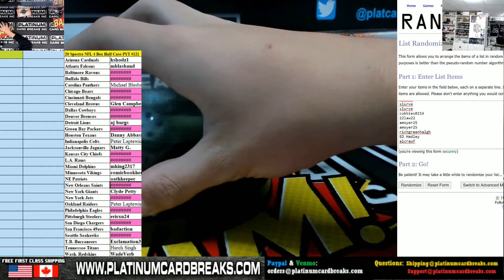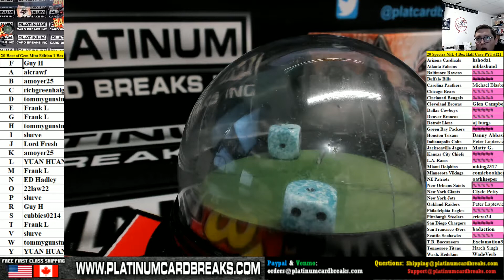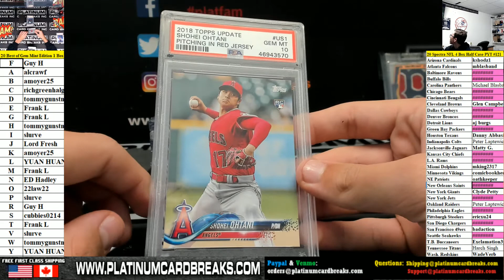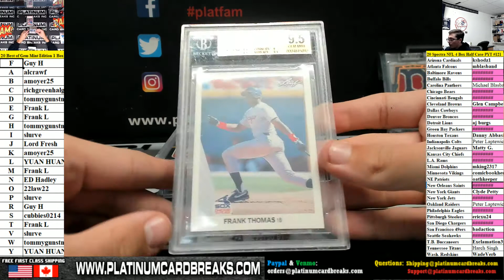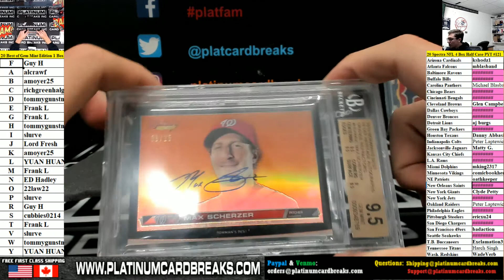2020 Leaf Best of Gem Mint Edition 1 Box Random Letter Break #25